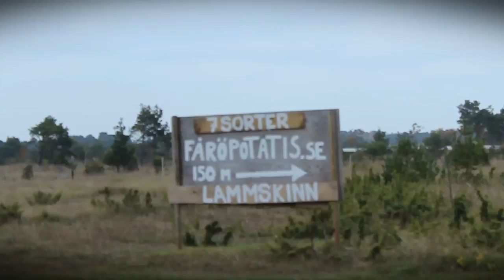Fårö, Gotland - Travel Short Film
Last week we spent one afternoon in Fårö island, Gotland, Sweden. October in Sweden is no better than Finland. We were freezing to death. But the scenery is absolutely beautiful.